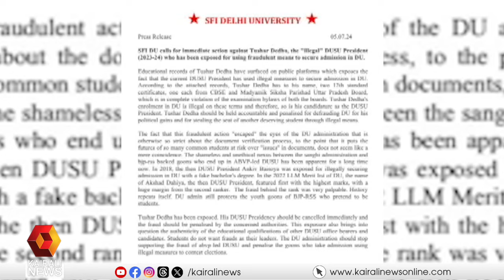എബിവിപിയുടെ ദില്ലി യൂണിവേഴ്സിറ്റി പ്രസിഡന്റിനെതിരെ ഗുരുതര ആരോപണവുമായി എസ്എഫ്ഐ | Delhi University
എബിവിപി യൂണിറ്റ് പ്രസിഡന്റ് അഡ്മിഷൻ നേടിയത് രണ്ട് പ്ലസ് ടു സർട്ടിഫിക്കറ്റ് നൽകി; ദില്ലി യൂണിവേഴ്സിറ്റി പ്രസിഡന്റിനെതിരെ ഗുരുതര ആരോപണവുമായി എസ്എഫ്ഐ

SFI against ABVP Delhi University president that he got admission by submitting two plus two certificates